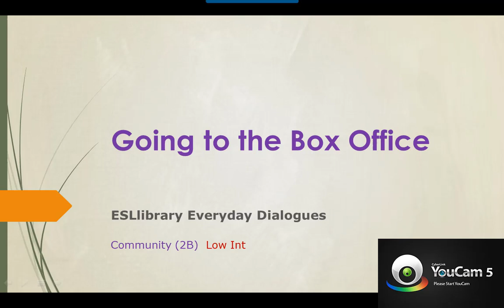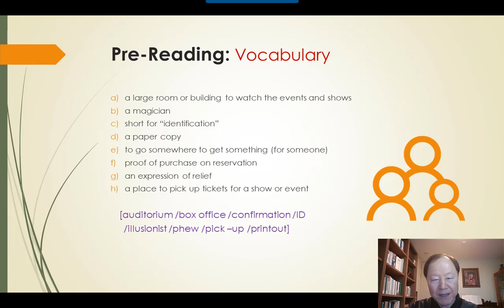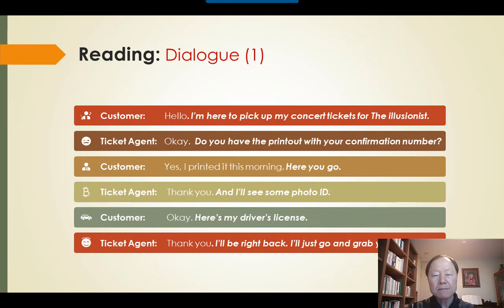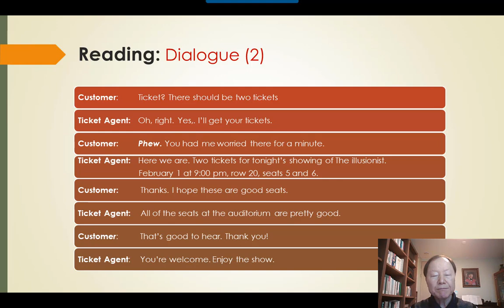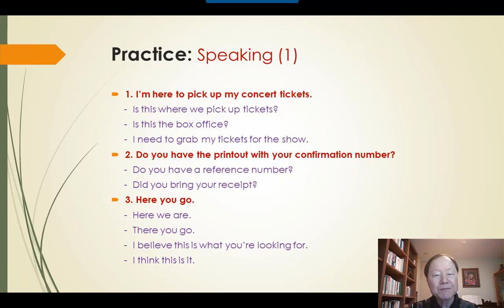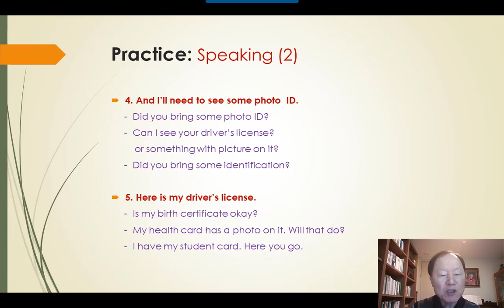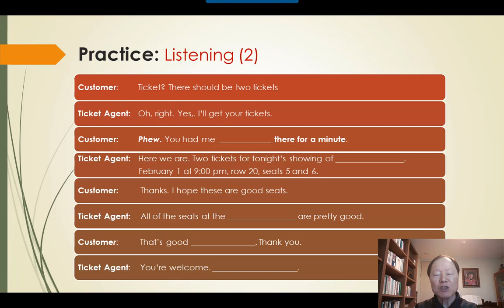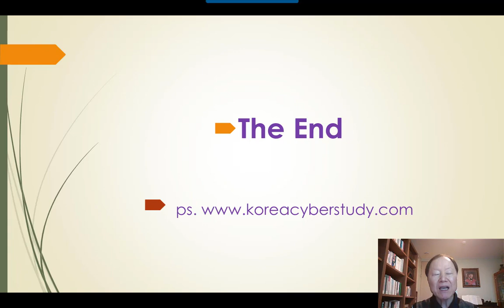미국 생활 영어 회화 - ESL4K 2B Going to the Box Office